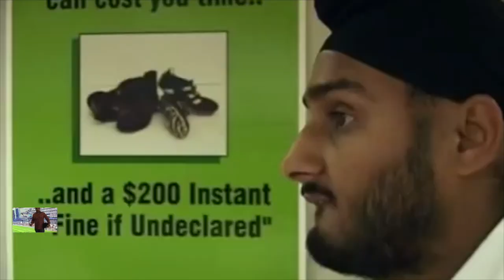HARBHAJAN SINGH ALMOST ARRESTED IN NEW ZEALAND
INDIAN CRICKET PLAYERS ALMOST GETTING ARRESTED